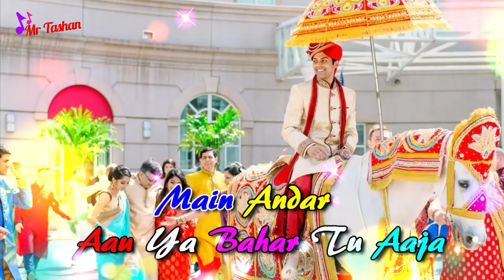Piche Baarati🌷Aage Band Baja🌷Aaye Dulhe Raja😘Gori Khol😉Darwaza🌷Beautiful Wedding Status 2025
::❤❤❤ Mr Tashan ❤❤❤::

❤ Credits Audio Song :

Song - Dulhe Raja,
Film - Hum Kisise Kum Nahin,
Artist - Amitabh Bachchan, Aishwarya Rai, Sanjay Dutt

::❤❤❤:: ● 30 Second Sad Love & Romantic Songs WhatsApp Status Stories Videos. √ Comment your favourite songs name and I'll make WhatsApp Status Video for you. LoveYouGuys

Romantic WhatsApp
whatsapp status,
whatsapp love status video,
love status,
sad status,
old status,
new status,
love songs,
sad songs, romance song,
romantic song,
whatsapp  tamil,
whatsapp songs,
whatsapp love songs,
whatsaap comedy,
whatsapp romantic,
whatsapp status,
whatsapp video,
whatsapp song,
whatsapp latest status video,
whatsapp song,
whatsup,
whatsapp dp,
love status,
sad status,
old status,
emotional status,